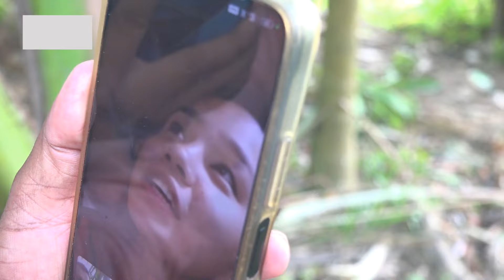নিজের বাড়ির রাস্তাটাই ঠিক নেই, আক্ষেপ ঋতুপর্ণা চাকমার | Rangamati | Rituparna Chakma | PB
নিজের বাড়ির রাস্তাটাই ঠিক নেই, আক্ষেপ ঋতুপর্ণা চাকমার | Rangamati | Rituparna Chakma